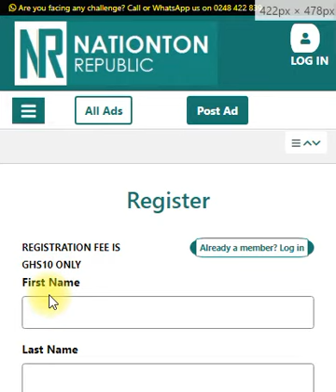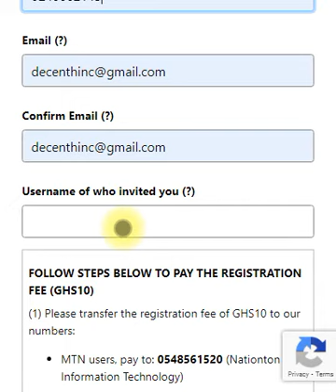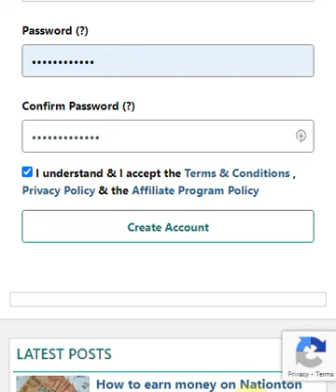How To Register An Account On Nationton Republic